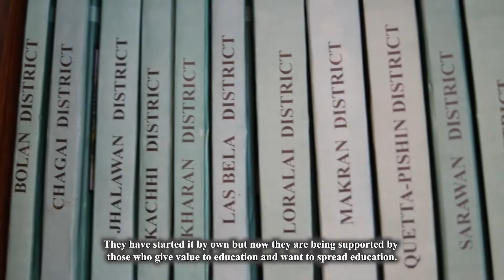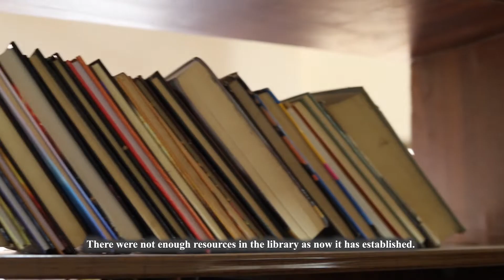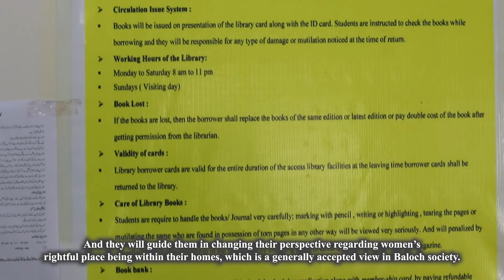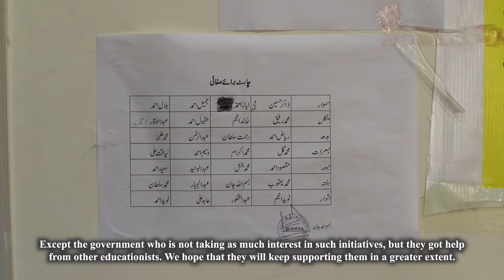Hospital Turned Library- Sariab - Quetta - Balochistan - Lore Karez Library Sariab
Every heard about Sariab?
Do let us know in comment what is your first reaction when you heard about Sariab Road, Quetta.
The youth of Sariab has taken an initiative of library, they found a place, which is actually a government hospital building, and they requested for one room to read, and rest is the history.
Let us know, how hospital turned library is benefiting the youth of Sariab.

Cinematography, Script and editing by: Khoso Saifullah